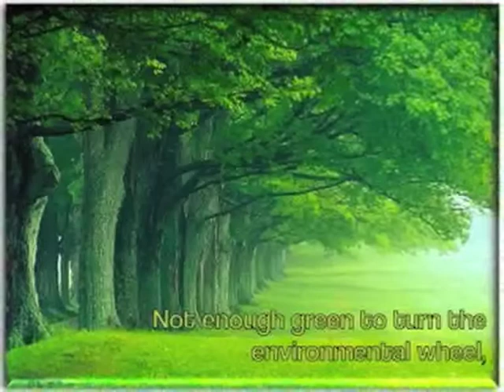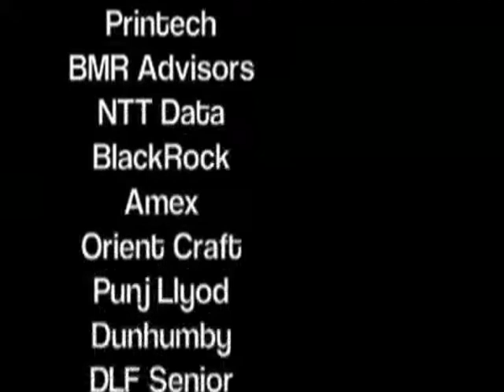IamGurgaon-Planting a million trees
IamGurgaon, planting a million trees in the biodiversity park located in Gurgaon, our city.